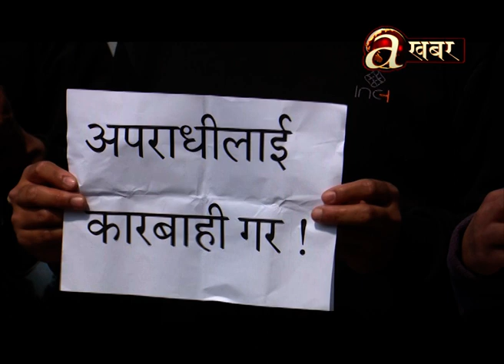चिकित्सकको लापरबाहीले बालिकाको मृत्यु भएको भन्दै हिमाल अस्पतालमा धर्ना